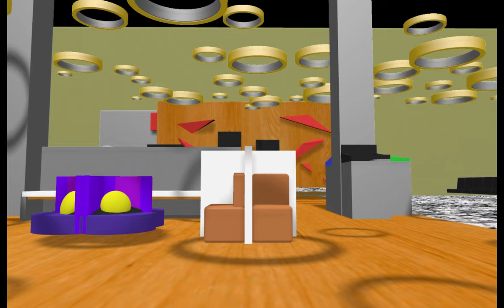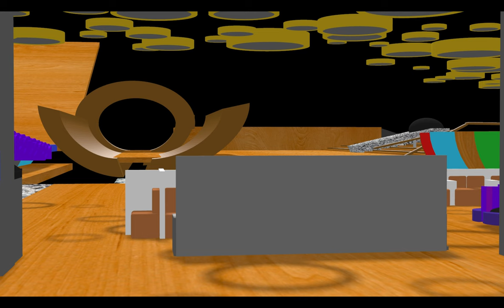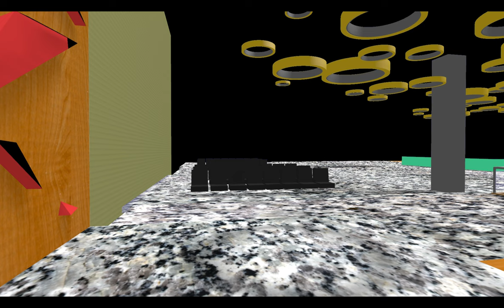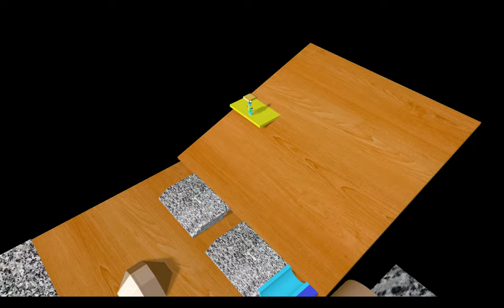Chapter 7 The Büque